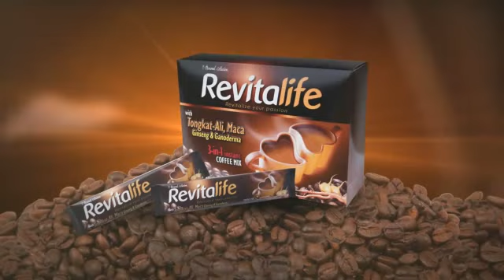Wag kang mapagod! Isang cup lang ang kailangan!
Sa umaga't maghapon, panatilihing revitalized ang iyong katawan. Revitalife Coffee.

Available through Personal Collection dealers nationwide. Check your local Personal Collection branch for details.